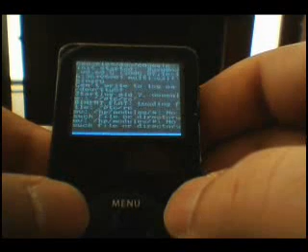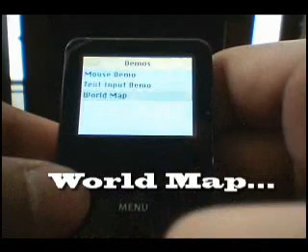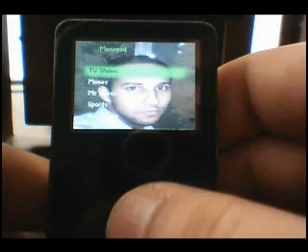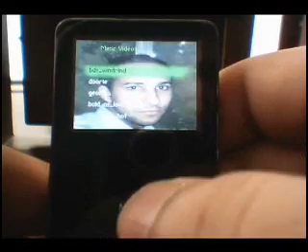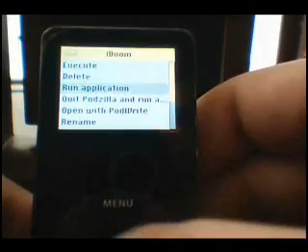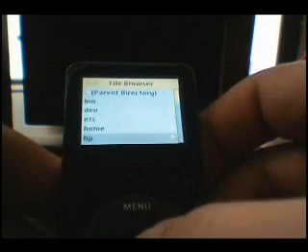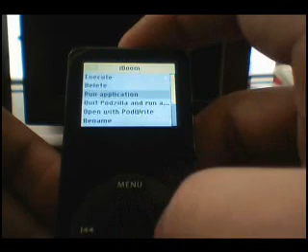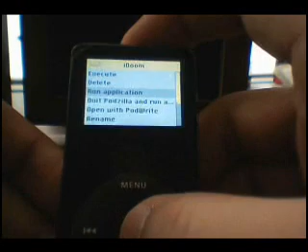iPod nano with iPodLinux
stuff you can do with your iPod nano.

I'm using a 1st Generation 4GB iPod nano.

Attention: iPodLinux is UNSUPPORTED for  2nd Generation nanos.